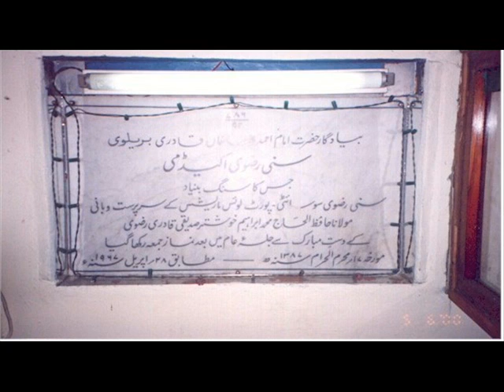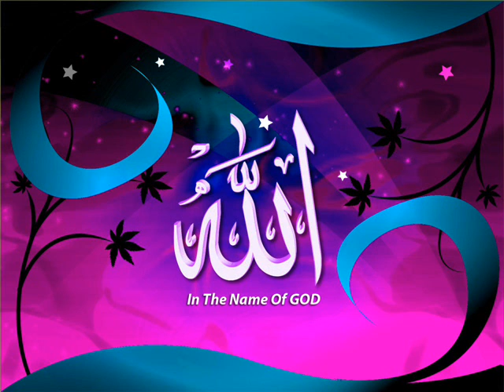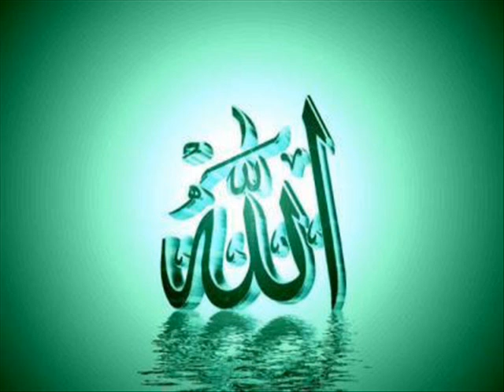Hazrat Allama Maulana Kaleem Ashrafi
Takreer by Hazrat Allama Maulana Kaleem Ashrafi at the Sunni Razvi Academy